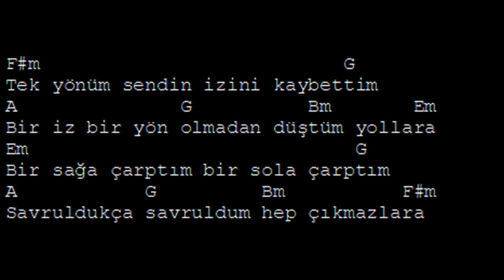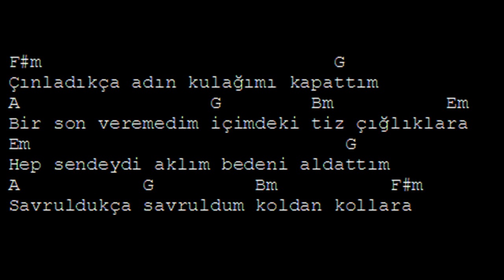Unutmuş Çoktan (Ferhat Göçer) | Unutmuş Çoktan Akor | Unutmuş Çoktan Sözleri&Lyrics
COVER Unutmuş Çoktan (Ferhat Göçer) Akustik Cover | Sözleri ve Akorları

F#m                                           Em
Tek yönüm sendin izini kaybettim
A                             Bm         Em
Bir iz bir yön olmadan düştüm yollara
Em
Bir sağa çarptım, bir sola çarptım
A                       Bm             Em           F#m
Savruldukça savruldum hep çıkmazlara

F#m                                   Em
Çınladıkça adın kulağımı kapattım
A                             Bm            Em
Bir son veremedim içimdeki tiz çığlıklara
Em
Hep sendeydi aklım, bedeni aldattım
Savruldukça savruldum koldan kollara

Bm         F#m     Em
Bakmadı gitti dönmedi bile arkasına
A                             Bm             G             A                 Bm
Eğdim boynumu çaresizce galip gelen gururuma of

F#m                                   Em                  A
Duydum ellere yarmış, yerini yeller almış çoktan
F#m                                    Em                        A
Bense kendimi salmış, yüreğini yaralar sarmış yoktan
D                              Em                                F#m
Bir kızı bir oğlu varmış, kendi hayatına dalmış
Bm                             Em               G              F#m
En acısı da beni hatırlamamış unutmuş çoktan

Akor Kaynağı : Söz&Akor&Vokal